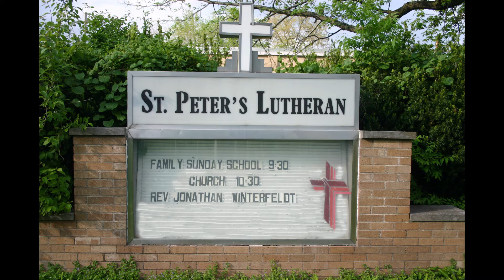A Daily Walk with Pastor in the Bible 110 for September 18, 2020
Daily Devotion for Friday